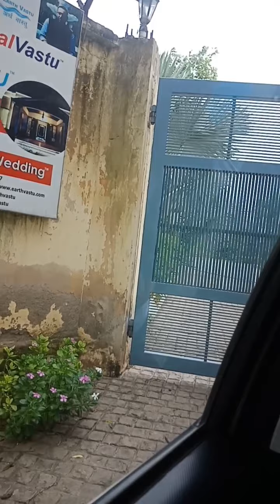A day at farm house!! Sona road!! Gurgaon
Fun with family and friends at farm house...